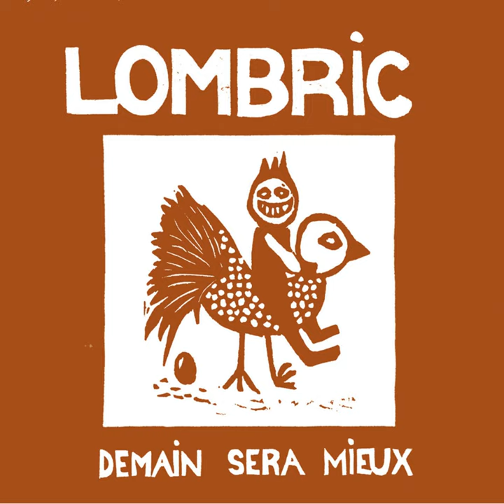Sabot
Sabot · Lombric

Demain sera mieux